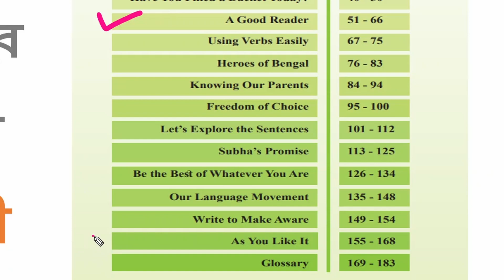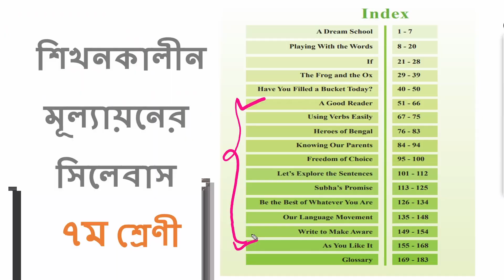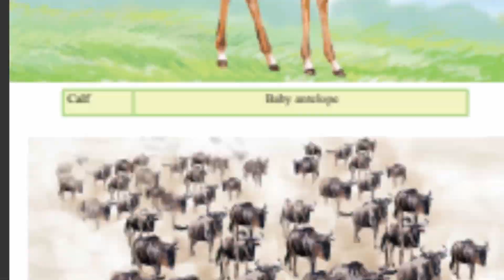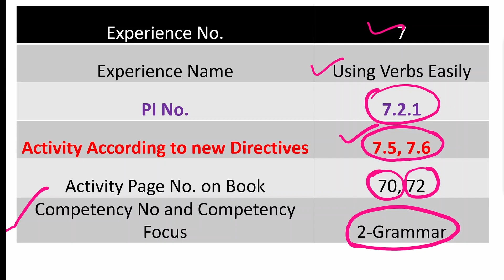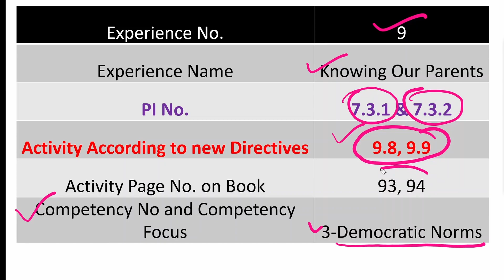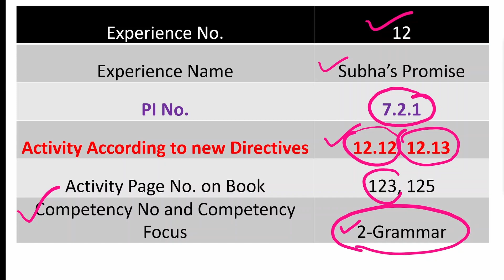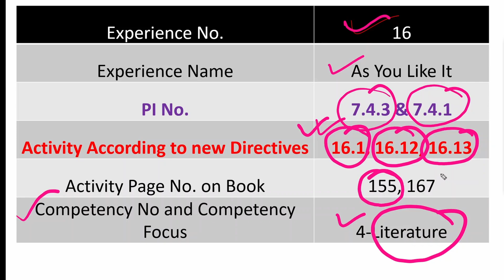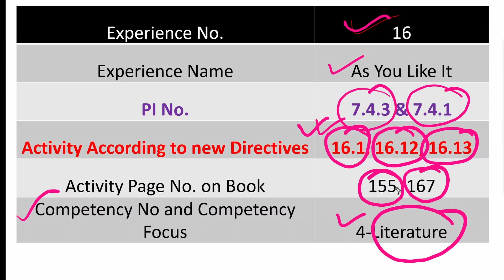Class 7 English Syllabus Final Exam | ৭ম শ্রেণীর ইংরেজি বিষয়ের শিকনকালীন মূল্যায়ন সিলেবাস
New Curriculum 2023 Bangladesh । Class 7 English assessment new curriculum 2023 | Assessment new curriculum 2023 | ২০২৩ সাল থেকে যেভাবে সকল বিষয়ের মূল্যায়ন ।

 Class seven English  | Class seven English Assessment 2023. How many BI will be assess for a student in new curriculum. Which chapter is related to which PI or performance indicator. Which Chapter which PI. PI details for class 7. What is competency. What is behavior indicator. What is BI. What is PI. What is PI PS BI BS. Assessment details for new curriculum 2023. Class 7 new english book 2023. class 7 english. How a teacher assess a student in new curriculum.  কিভাবে ছাত্রদের মূল্যায়ন করবো? কিভাবে পরিক্ষা হবে । ২০২৩ সালের মূল্যায়ন বিস্তারিত। ৭ম শ্রেণীর ইংরেজি বিষয়ের মূল্যায়ন কিভাবে হবে.
৭ম শ্রেণীর ইংরেজি |